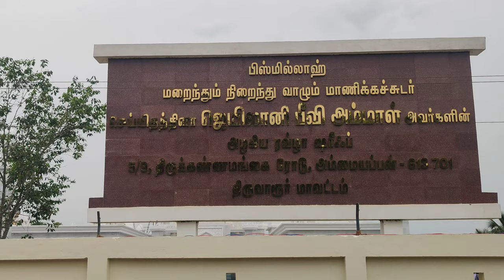Man built mini Tajmahal for his Mom in Thiruvarur| Mom's love | Mini wonder